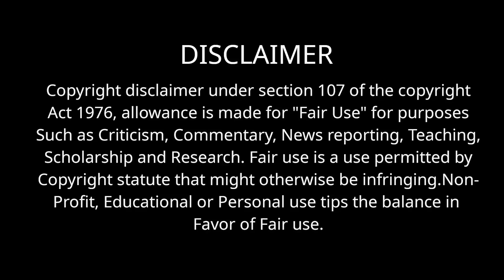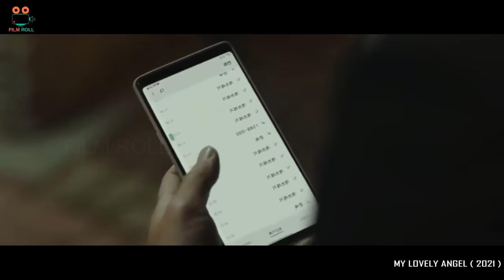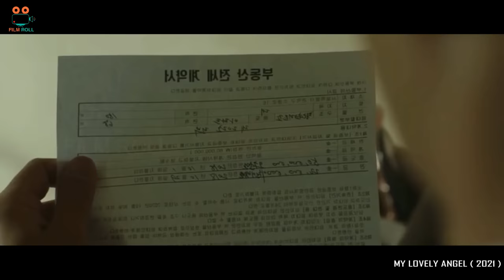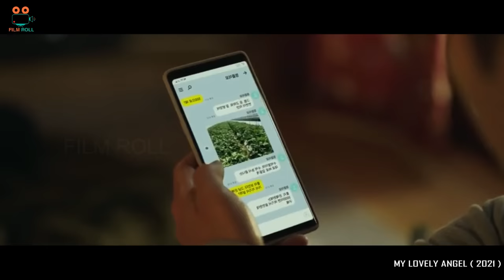Miss பண்ணாதீங்க அப்பறம் வருத்தபடுவிங்க| film roll | tamil explain | tamil dubbed | movie review